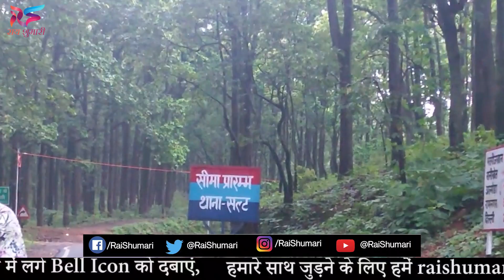अल्मोड़ा के सल्ट में हो गया बड़ा खेल, रण नहीं जीत पाए रावत, अब फिर लौटेंगे रामनगर ?